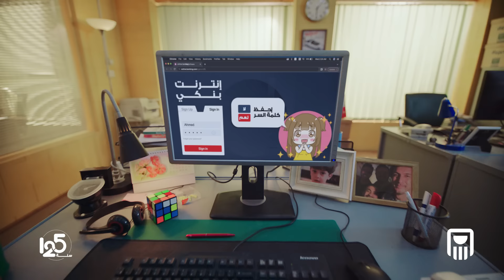ماتخليش نفسك صيدة سهلة وبلاش تحفظ كلمة السر البنكية علي أي متصفح إنترنت